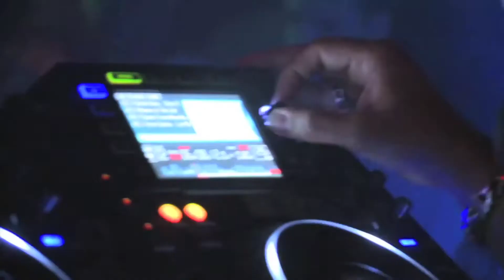JADE 3 YEARS BIRTHDAY - ROGER SANCHEZ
Das Jade lädt euch nun seit 3 Jahren zu den feinsten Festen, Firmenanlässen und Partys ein. Dieser Geburtstag wird natürlich aussergewöhnlich gefeiert und das Jade möchte euch mit diesem Abend für alles danken! Dazu haben wir extra den berühmt-berüchtigten Roger Sanchez aus Amerika eingeflogen. Der Star-DJ bietet euch eine Show die ihr bestimmt nicht so schnell wieder vergessen könnt. An seiner Seite steht DJ Sam der das Jade schon seit seiner Eröffnung prägt. Neben ihm bietet euch der geschätzte DJ J.Fab ein auserlesenes Set das diesem Jubiläum würdig ist! Die motivierten Barkeeper und der Rest des Personals freuen sich auf diesen Geburtstag und es wird mit Sicherheit einige noch unbekannte Specials geben!